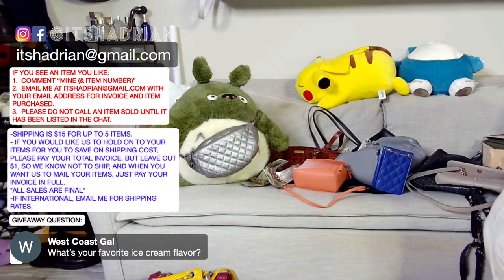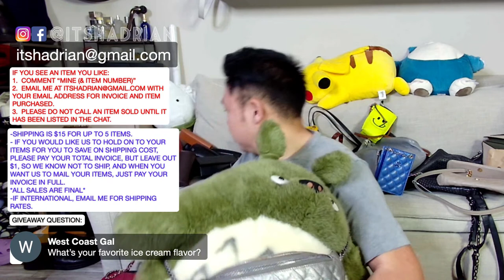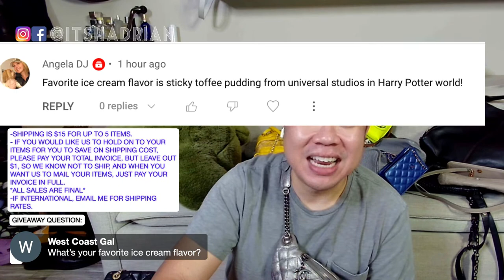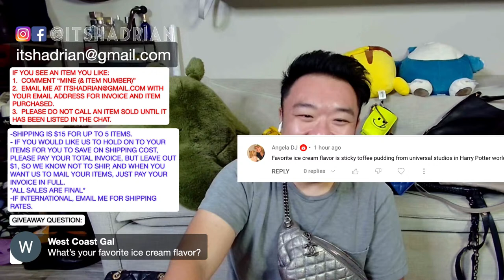ITSHADRIAN'S LATE NIGHT LIVE SALE!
SALE RULES:
IF YOU SEE AN ITEM YOU LIKE:
1.  COMMENT “MINE (& ITEM NUMBER)”

 May 13 LIVE SALE
1. Marc Jacobs cat eye silver braided metal frame sunglasses - $75
2. Gucci round gold metal sunglasses with gray lenses - $135 SOLD HIPATIA
3. Bottega Veneta pink sunglasses with gold hardware - $130 SOLD MYFAIR
4. Marc Jacobs taupe gray beige quilted flap bag - $85 SOLD ERICA MAHI-MAHI LUI-KWAN
5. Fendi vintage silver needle heels size 39 - $150
6. Coach X Keith Haring “Love” leather tote - $95 -
7. Gucci heart shaped sunglasses with yellow lenses - $200 SOLD DODOBIRD
8. Saint Laurent gold round aviator sunglasses with mirrored gold lenses - $130
9. Brahmin pecan croc embossed shoulder bag with gold hardware - $45 SOLD CYNDI
10. Clare Vivier gray satchel - $85
11. Rag & Bone black perforated leather drawstring bag with extra chain strap - $65 SOLD ANN KAY
12. GUCCI black sunglasses with gold hardware and case - $155
13. Loewe mini orange pink ombré puzzle bag - $1250
14. Maison Margiela black leather card holder with silver hardware - $110
15. Chanel blue pearlescent cell crossbody bag with silver hardware - $900
16. Fendi aviator sunglasses with blue mini visor with silver frames and gray green lenses - $155
17. Chanel burgundy maroon accordion flap bag with silver hardware - $2350
18. Celine burgundy red  round sunglasses with gold hardware - $150
19. Tom Ford black sunglasses with silver hardware - $125
20. Dior “DIORCOMPOSIT10” sunglasses with black hardware - $85
21. Chanel yellow backpack with silver hardware - $85
22. Coach black quilted studded flap bag with gold hardware - $65
23. Dooney & Bourke vintage brown leather belt bag with gold hardware - $65
24. Dion Lee black pants size 4 - $150
25. Roger Vivier chips strass buckle ballerinas in black satin size 37.5 fits like 7.5-8 - $200
26.  Clare V red belt bag with brown leather trim and gold hardware - $85
27.  Loewe neon green smiley face gate phone bag with brown leather trim and silver hardware - $525
28. Chanel silver metallic belt bag - $1800
29. Dooney & Bourke black leather large hobo bag NWT - $120 SOLD LADYBADGER
30. Maison Margiela black leather pouch - $95